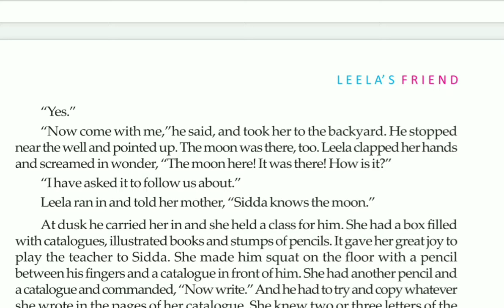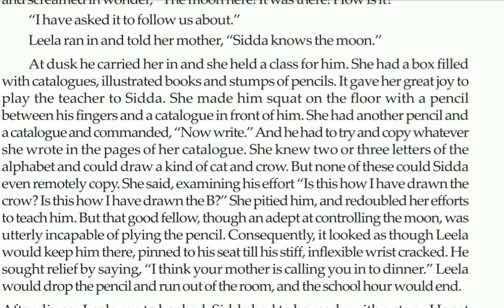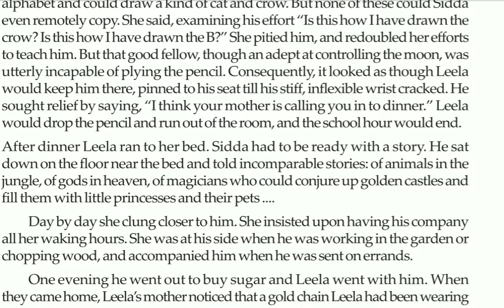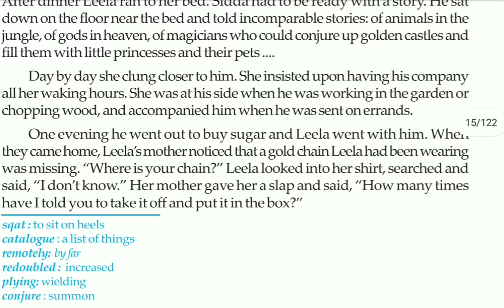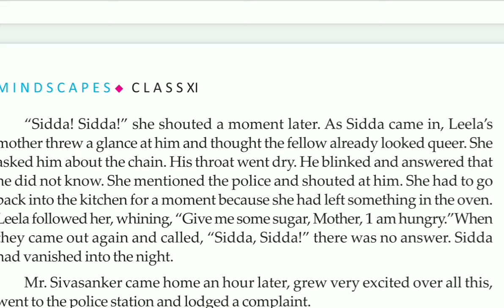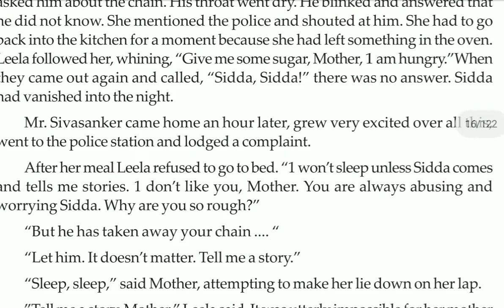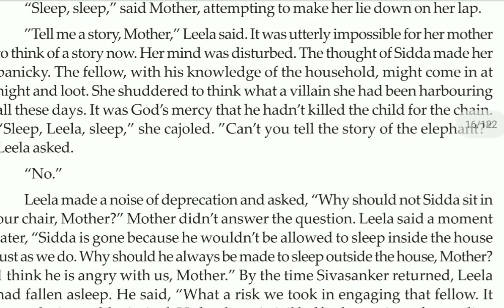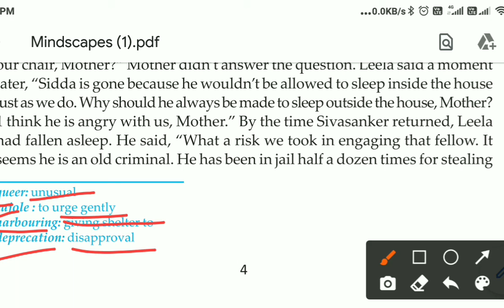Leela's friend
Page-3&4